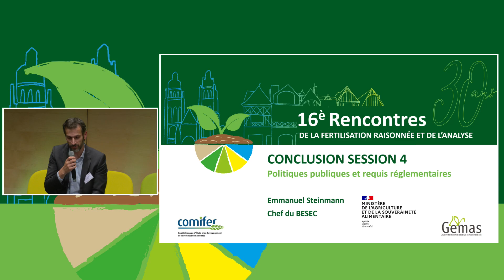Conclusion Session 4 – Emmanuel Steinmann - MASA -16è Rencontres Comifer-Gemas 2023– Tours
Conclusion de la Session 4 – Politiques publiques et requis réglementaires par le président de session Emmanuel Steinmann - Chef du BESEC - Bureau de l'Eau du Sol et de l'Economie Circulaire – MASA – Ministère de l’Agriculture et de la Souveraineté Alimentaire, lors des 16è Rencontres de la fertilisation raisonnée et de l'analyse Comifer-Gemas : congrès phygital les 21-22 et 23 novembre 2023 à Tours